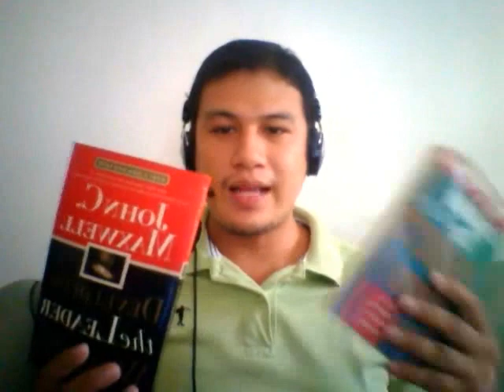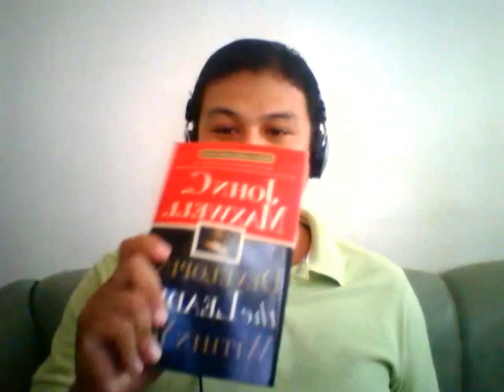MLM Training: The Power of Self Investing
Learn why personal investing is the highest ROI of all the investment you can ever make.